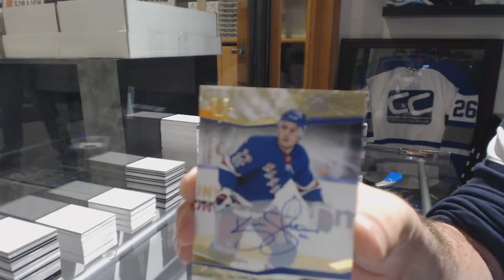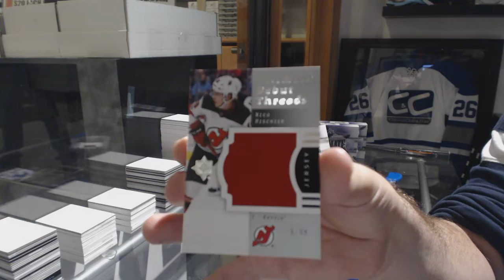Mastacs's 17-18 Upper Deck Ultimate Hockey Box Break #2